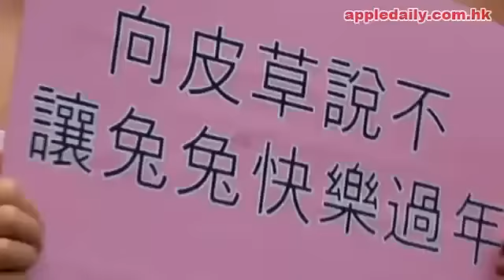香港蘋果動新聞 2011.01.28 雪山獅子女向皮草說不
後面使用的竟然是我家呵呵可樂的影片...= =|||
我沒有電兔子啊!!!